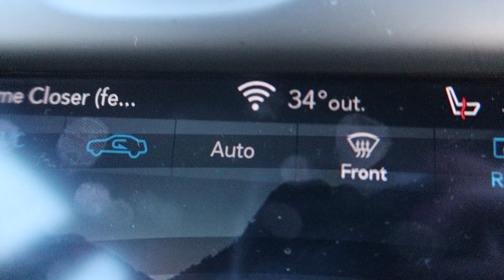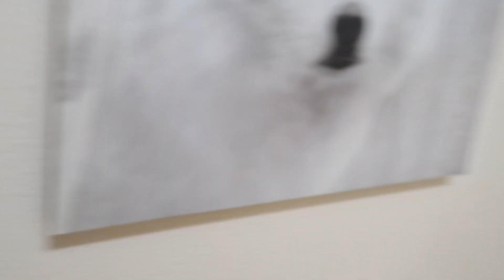REUNITED WITH MY FAMILY♥️